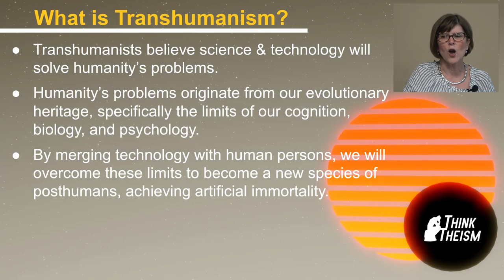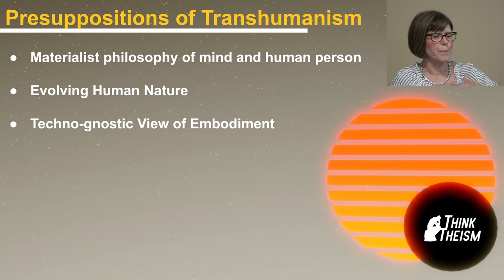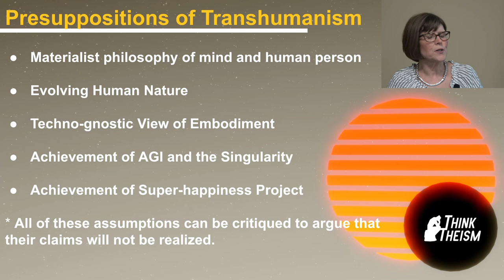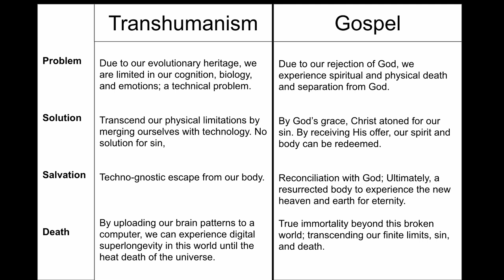Why technology won't save you but Jesus can